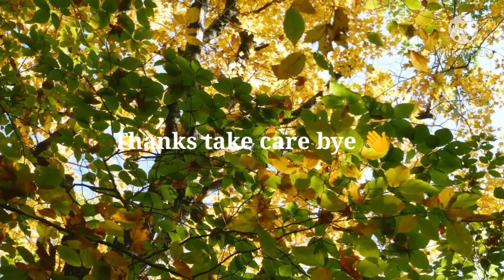World Hypertension Day ர‌த்த அழு‌த்த‌ம் பற்றி தெரிந்து கொள்ள ஆவலா? Pls Watch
17th  May 2021 World Hypertension Day!
ர‌த்த அழு‌த்த‌ம் பற்றி தெரிந்து கொள்ள
இந்த video உங்களுக்கு உதவும்!

World Hypertension Day  ர‌த்த அழு‌த்த‌ம் பற்றி
தெரிந்து கொள்ள ஆவலா?  Pls Watch

Thanks to Dr.Sasithra Dhamodaran

World Hypertension Day
ர‌த்த அழு‌த்த‌ம் பற்றி தெரிந்ததும் தெரியாததும்
Create Awareness

World Hypertension Day was initiated
to increase the awareness of
Hypertension.

உணவே மருந்து! Home Remedy:
பூண்டு:
இரத்த அழுத்தம் லேசாக இருக்கக்கூடிய
நபர்களுக்கு பூண்டு நல்ல மருந்து.
பூண்டை உண்பதால் இதய விரிவாக்கம்
மற்றும் இதயச் சுருக்க இரத்த அழுத்தமும்
குறைந்து கட்டுப்பாட்டில் இருக்கும்.

Live Healthy Live Long Motivate
Inspiration BP Eat Well Be Stress Free
Treatment Cure Medicine Home Care
Remedy Treat  Be Tension free
Health Wisdom Calm Relax Listen Music
Meditate Know about Blood Pressure
Be with pets Enjoy Nature Be with kids
Useful Information Health is wealth
Life Style Modification Practice Healthy
way of lifestyle Meditation Breathing
Exercise Deep Breath  Take Less Salt
Less Sodium Less Oil Laugh More
Laughing is a good Therapy

World Hypertension Day - 17th May 2021!
ர‌த்த அழு‌த்த‌ம் பற்றி தெரிந்து
கொள்ள உதவும் video!

So pls watch leave your feedback
Support TT Recipes by giving

See also the following video

To know the Facts about Blood Pressure

You can watch this video. This is taken
from The Lancet Journal. We need to
follow Life style Modification to reduce
High Blood Pressure. Follow Healthy

Eat Fat to Fit Recipes Walking
doing meditation follow breathing
Techniques to Reduce Blood Pressure.
Let's Motivate. Give one Subscription
to TT Recipes and watch other
Health care Useful Tips videos.
Health wisdom is necessary.  Have
Positive and realistic Thoughts.
Medical Awareness is necessary to
Treat Hypertension. Create Health
Awareness. Useful Health Information
Useful Health Tips

awareness/wisdom motivational
Information video shared with
good intention. Pls Take care!